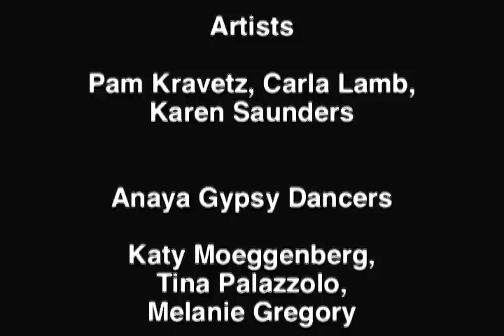Surprises Around Cincinnati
Cincinnati area artists and their friends came together to celebrate the kickoff of our annual community campaign for the arts with surprise events all over - at lunch-spots, shopping areas, and even on buses!